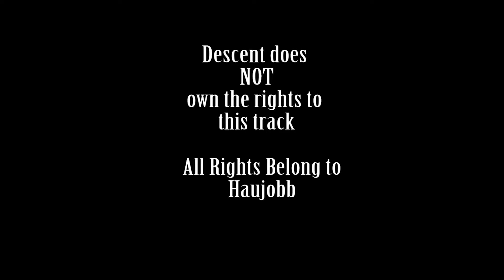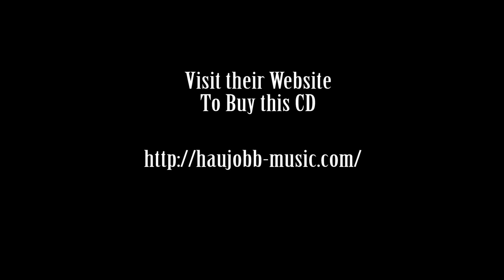Haujobb - Cleaned Visions (Extended Radiation)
Cleaned Visions (Extended Radiation) is the 11th track on the From Homes to Planets released 1997. For more information about this CD, check out